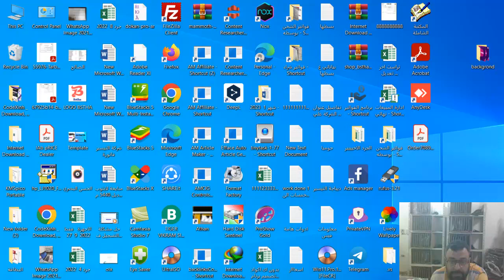15s eq1001neعرض جباااااااااااار الحق قبل البيع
كالجديد تماما – بالكارتونة وكامل مشتملاته وباقي من ضمانه 5 شهور
لابتوب اتش بي 15 اس

معالج AMD Ryzen ™ 3 3250U بسرعة 2.6 جيجاهرتز (2 نواة ، 4 خيوط ، تصل إلى 3.5 جيجاهرتز ، ذاكرة تخزين مؤقت 4 ميجابايت)
4 جيجا بايت DDR4 ذاكرة
256 جيجا بايت SSD
15.6 بوصة ، HD (1366 × 768)
رسومات راديون
720p HD كاميرا ويب
USB – HDMI – واي فاي
نظام التشغيل Windows 11 نسخة اصليه
للمراسلة عن طريق الواتس اب اضغط علي الرابط
العنوان :
  فيصل
محطة حسن محمد
٦ ش علي عفت متفرع من اسامه ابو عميرة بجوار صيدلية بيومي خاطر ودرينكز
مواعيد العمل من ٢ظ ل٩م
كل يوم عدا الجمعه